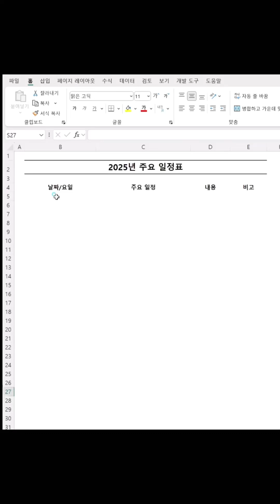엑셀로 연간 일정표 평일만 나오게 만들기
엑셀로 연간 일정표를 한 번에 만들기도 하고,
주말은 제외하고, 평일만 입력하고 싶다면
[연속 데이터] 자동채우기 기능을 활용해보세요👍

도움이 되셨다면 좋아요! '좋댓구알' 해주시면
콘텐츠를 제작하는데 큰 힘이 됩니다👍
※  [신간] “엑셀마왕의 엑셀 이럴 땐 이렇게!”
    실무에서 꼭! 발생하게 되는 애매한 문제들을
    엑셀 이럴 땐, 이렇게 해보세요!!
    ▶ 홈 [링크] 👆

※  다양한 실전상황에서 사용하는 실무엑셀
    [찐 실무엑셀 기초부터 활용까지] 클래스
    ▶ 홈 [링크] 👆